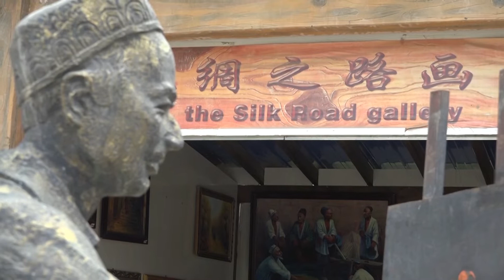东方毕加索——麦盖提农民画